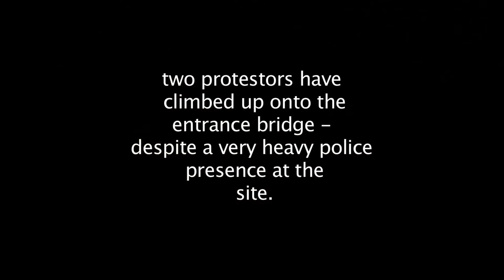Afghanistan Peace protestors arrested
Peace protestors get onto the bridge approaching Swan Island secret military base despite a huge police presence trying to keep them out.